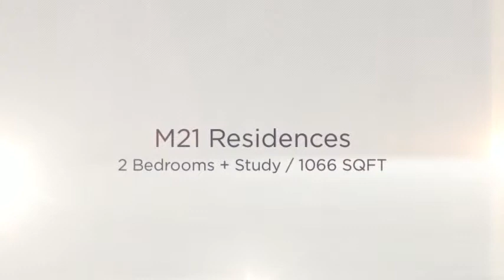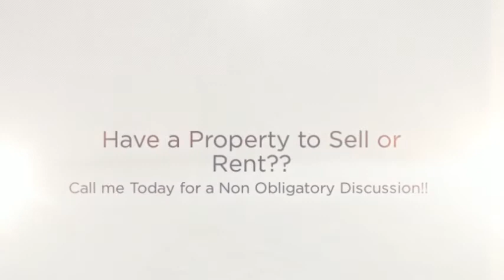M21 2 + Study Ver 2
New Listing by Jason Low!!

View anytime / anyway via appointment!!

Tranquility in a bustling Town!! Nested within Greeneries away from the city yet so conveniently accessible. This project provides a serene environment with all the posh furnishing from developer. Definitely expatriate choice.

About M21
M21 Residences is a freehold apartment located at, 21, Mandalay Road Singapore -308208 in district 11 near Novena MRT station , Toa Payoh MRT station, Farrer Park MRT station and Boon Keng MRT Station. It will be completed by year 2012, there are a total of 17 storeys and 61 units. It is near Whampoa Shaw Plaza and Thomson Medical centre.

About the Unit
- 1066 SQFT
- 2 plus study
- Tastefully Renovated Throughout
- High Floor / Unblocked View

About the Lease
- Available July Onwards
- 2 years lease term
- Preferred Professionals and Small Family
- Flexible Furnishing Options

Amenities Nearby
- Novena Square 1 & 2
- Velocity
- United Square
- Shaw Plaza
- Medical Facilities
- Novena MRT Station

Schools
- Balestier Hill Primary School
- Balestier Hill Secondary School
- St. Joseph's Insitution Junior
- Global Indian International School

Accessibility
- PIE (3 mins drive)
- CTE (2 mins drive)
- Orchard area (within 10 mins)

Viewing by Appointment only. Call Jason 96934419!

Buyers / Sellers / Agents Welcome
Your call is important to me. If I missed your calls, I might be driving or engaged with client, kindly SMS to 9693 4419, I will return your call as soon as possible.

Owners / Tenants, if you are looking to Rent / Sell / Buy properties in Singapore, please do not hesitate to call me and see how my Unique Marketing Plan will help you achieve your desire result!!